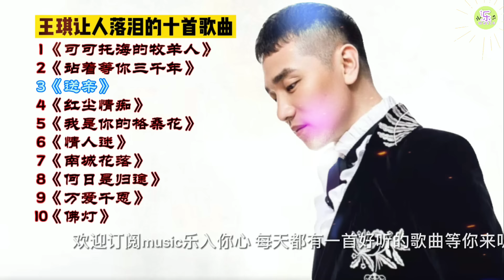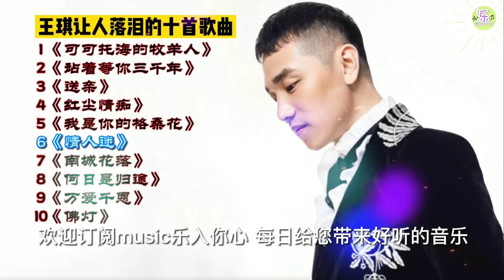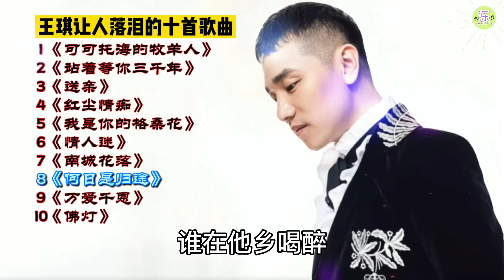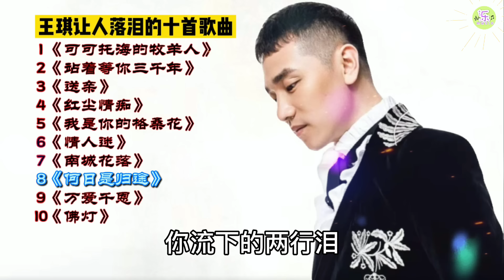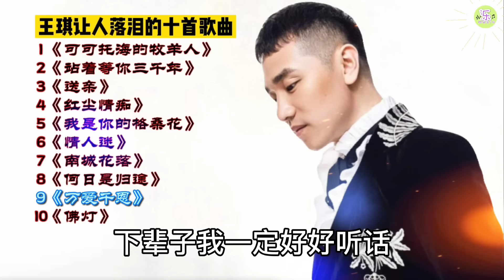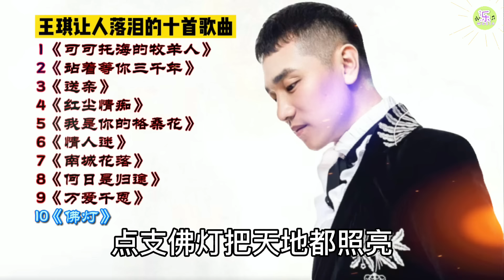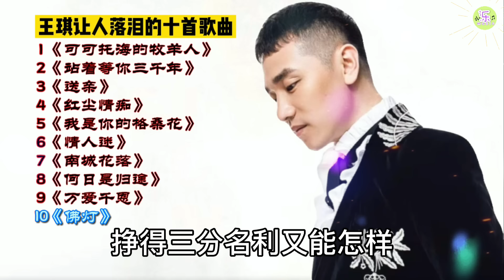王琪十首让人落泪的经典歌曲🎵【高品质音质•动态歌词lyrics】《可可托海的牧羊人、站着等你三千年、送亲、红尘情痴、我是你的格桑花、情人迷、南城花落、何日是归途、万爱千恩、佛灯》